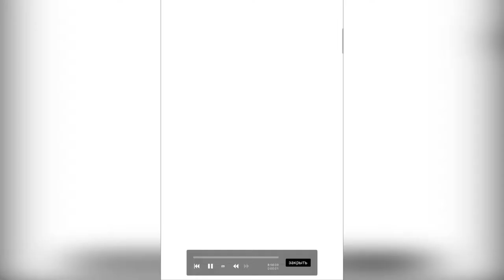Painting #6 Marty's Drawings How to